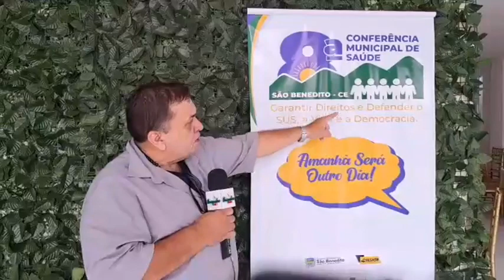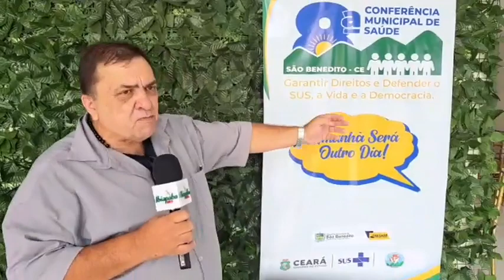Direto da Redação